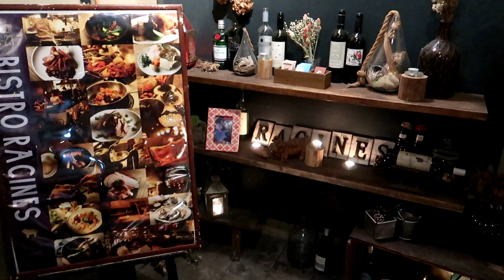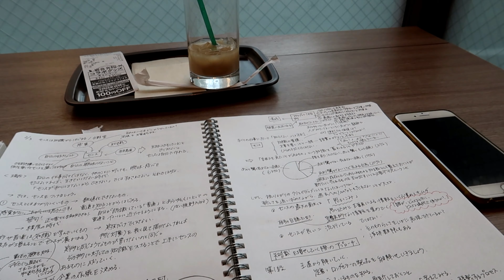Anpi.k | vlog | 週末 | February Vlog #20 | 日常 | splatton2 | カヌレ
Anpi.k

今週もはじまりましたね、おはようございます。

週末はお散歩日和でした。
パンを買ったり、カフェに行ったり…

でもやっぱりゲームしちゃう。
課金してるから…splatton

新しい料理にもチャレンジして…
充実した休日でした♡